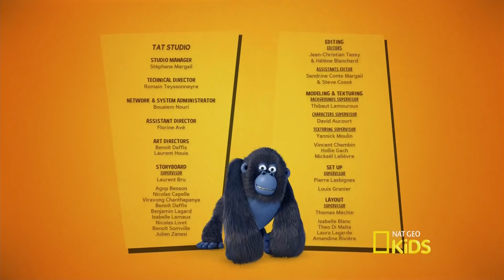Turma da Floresta Salvando Júnior